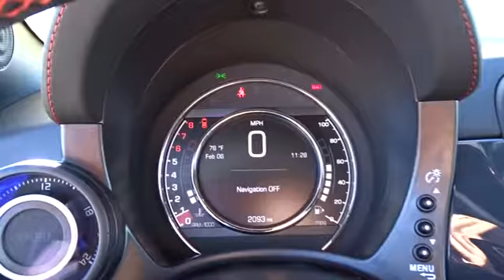2017 FIAT 500 Abarth Concord, Pleasant Hill, Walnut Creek, Martinez, Pittsburg, CA HT579105PC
2017 FIAT 500 Abarth
2017 FIAT 500 Abarth ABARTH - Stock#: HT579105PC - VIN#: 3C3CFFFH4HT579105

 4901 Marsh Dr.

CARFAX 1-Owner, ONLY 2,062 Miles! PRICE DROP FROM $19,500, EPA 33 MPG Hwy/28 MPG City! Navigation, Heated Seats, Premium Sound System, Turbo Charged, iPod/MP3 Input, MOPAR SCORPION PACKAGE, POPULAR EQUIPMENT PACKAGE CLICK NOW!KEY FEATURES INCLUDETurbocharged, Premium Sound System, iPod/MP3 Input. Rear Spoiler, MP3 Player, Keyless Entry, Steering Wheel Controls, Rear Parking Aid, Heated Mirrors, Electronic Stability Control.OPTION PACKAGESWHEELS: 17 X 7.0 FORGED ALUMINUM HYPER BLACK Tires: P205/40R17XL BSW 3 Season, POPULAR EQUIPMENT PACKAGE ATC Air Conditioning w/Micron Filter, Heated Front Seats, For More Info, Call , SiriusXM Satellite Radio, GPS NAVIGATION, MOPAR SCORPION PACKAGE Abarth Slush Mats, Abarth License Plate Frame, Abarth Scorpion Roof Graphic, Abarth Fuel Filler Door, Abarth Valve Stem Caps, TRANSMISSION: 5-SPEED C510 MANUAL (STD).A GREAT TIME TO BUYWas $19,500.SHOP WITH CONFIDENCECARFAX 1-OwnerPricing analysis performed on 2/8/2018. Fuel economy calculations based on original manufacturer data for trim engine configuration. Please confirm the accuracy of the included equipment by calling us prior to purchase.Some of our Pre-Owned vehicles may be subject to unrepaired safety recalls. Check for a vehicle's unrepaired recalls by VIN at